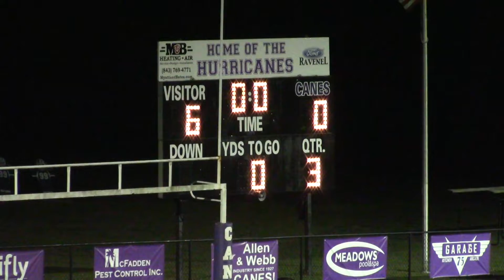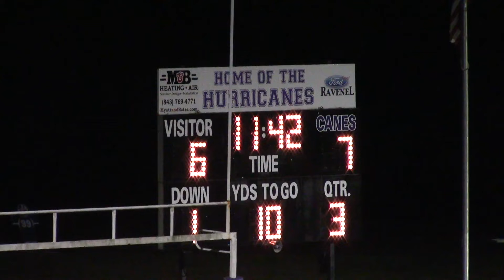Hammond vs First Baptist Football 10-09-2020